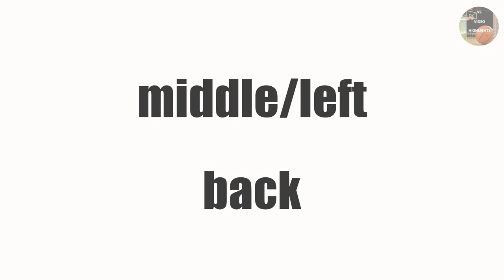Marko Pandzic middle/left back Highlights 2023/24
Highlights editor!